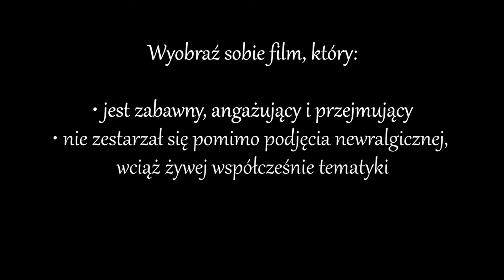Ukryte Perły Kina | Goło i wesoło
Na obecnym kanale w serii Ukrytych Pereł Kina nie było jeszcze komedii. Bardzo chciałem to zmienić i cieszę się, że się udało! Nawet jeśli jest w tej komedii sporo goryczy.
"Goło i wesoło" z 1997 roku to znacznie ciekawszy, zabawniejszy i dojrzalszy film, niż wskazywałby na to jego tytuł. Zapraszam!

A jeśli uważasz że warto, możesz nawet postawić mi kawę!